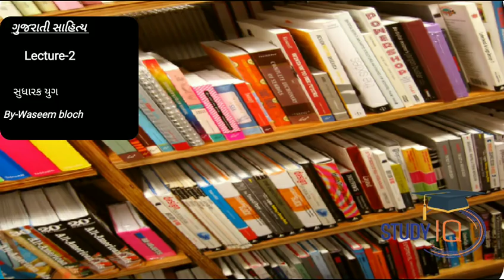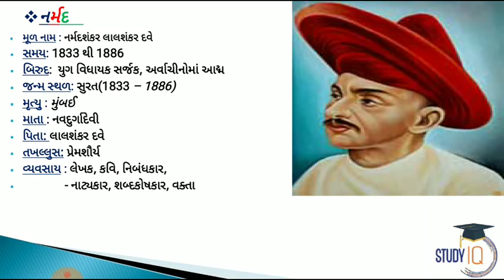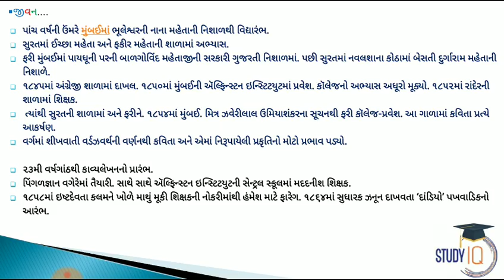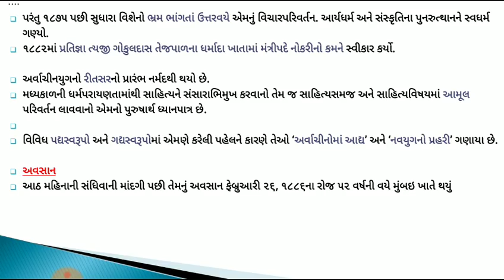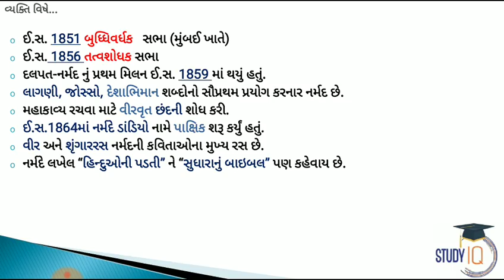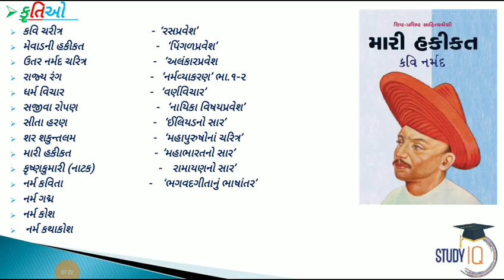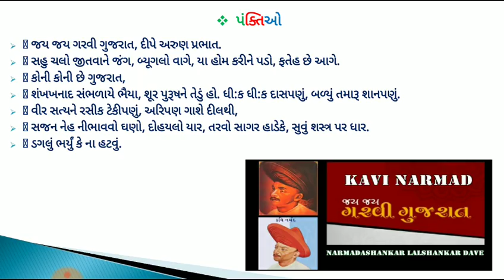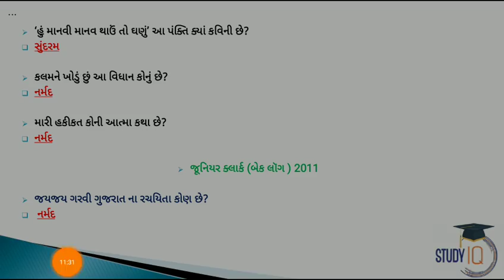Gujarati Literature - 'કવિ નમદશંકર' સુધારક યુગ 'Kavi Narmadashankar Dave' Shudharak Yuga - GPSC